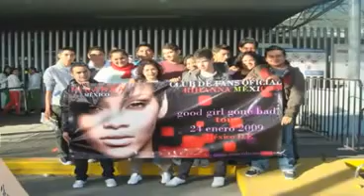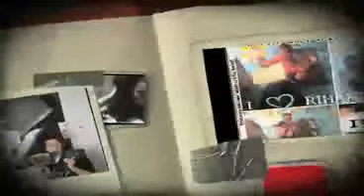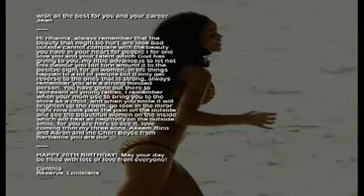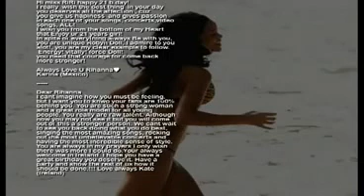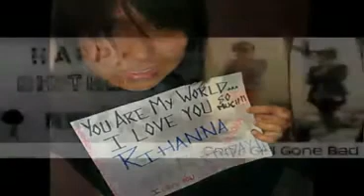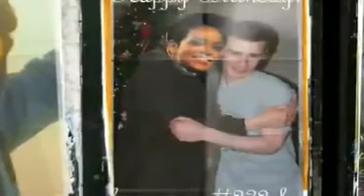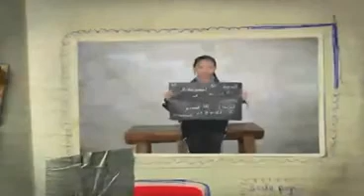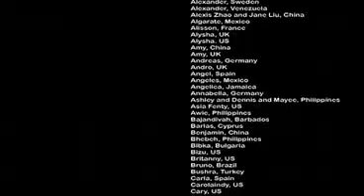Rihanna Birthday Project 2009 (HQ)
Feels so good to be part of this little project for Rihanna, along with other fans from all over the world wishing RiRi a happy birthday.

Thanks to Ruben of RihannaDaily!

P. S. Gimme a shout out if you spot me on the video. ;)